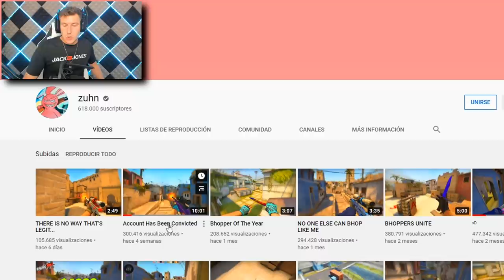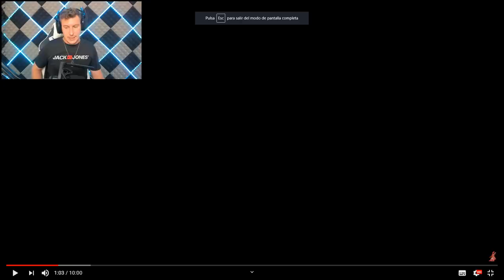POKER REACCIONA AL MAYOR BHOPPER DE LA HISTORIA